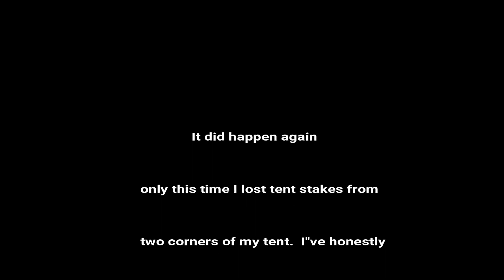Ginkgo Petrified Forest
This was a three-day, two-night hike in Eastern Washington in the Ginkgo Petrified Forest/Columbia River area.  Everything was awesome until the morning of day three, when the winds started howling...